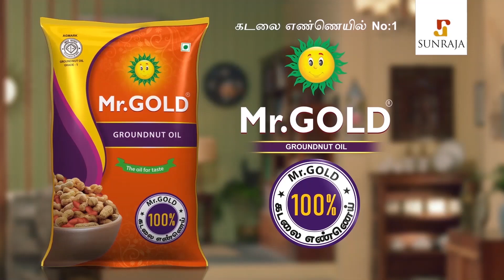1 பில்லியன் டாலர் நஷ்டஈடு கேட்டு மீண்டும் நிறுத்தப்பட்டது கப்பல் - | Suez Canal Crisis | Evergreen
The Suez Canal is actually the first canal that directly links the Mediterranean Sea to the Red Sea. It was opened for navigation on the 17 th of November 1869. Egypt nationalized the canal on the 26 th of July 1956. The Canal was closed five times; the last time was the most serious one since it lasted for 8 years.